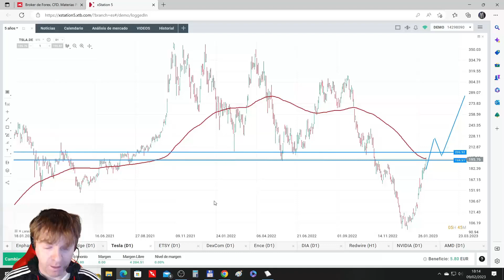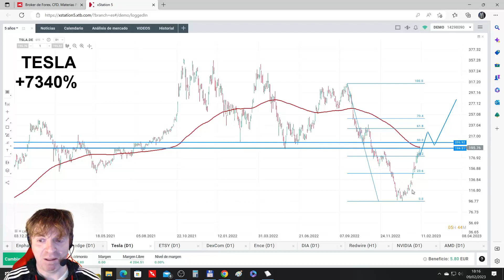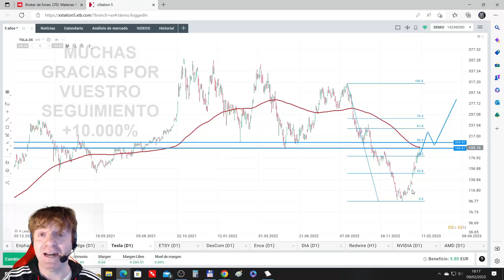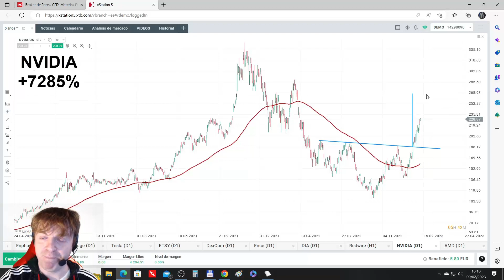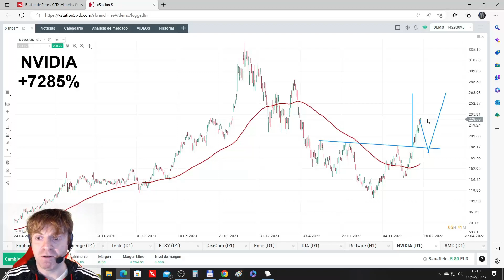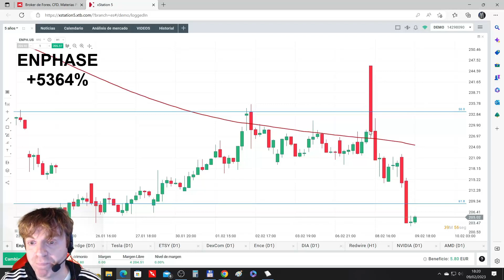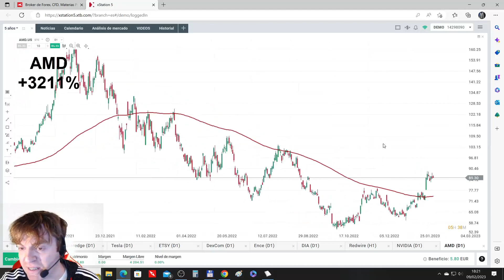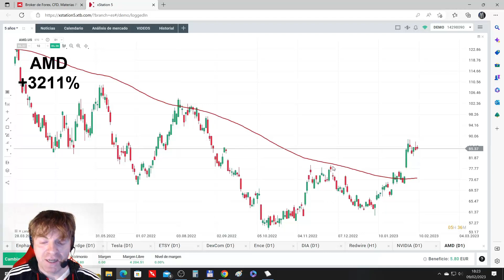Cuatro acciones con MAYOR RENDIMIENTO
En el vídeo vemos un ranking de las cuatro acciones Americanas que han tenido un mejor rendimiento a lo largo de estos últimos 10 años.

Los porcentajes van desde es +7340% de Tesla hasta el 3211% de AMD.

En el vídeo he hecho una pequeña edición con el nombre y el porcentaje de cada una de las acciones.

Este tipo de vídeos nos vale para variar un poco el contenido del canal y ver alguna acción que no sea del IBEX o del mercado continuo.

Además una de estas acciones la tenemos claramente estructurada al alza y ahora aunque no sea un buen punto de entrada, tenemos la referencia de que por técnico aún le queda recorrido al alza.

Como siempre espero que el análisis de las acciones os resulte interesante.